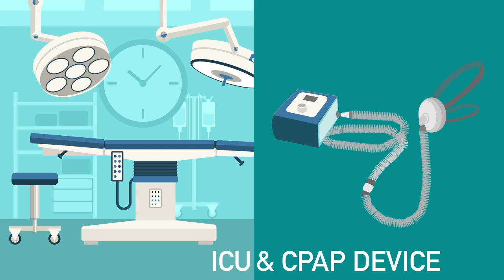Saans: A low-cost multi-powered neonatal CPAP machine for premature babies.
Saans is a low-cost neonatal CPAP machine designed for low resource settings where immediate access to the resource is not available. This device can work with or without electrical power, it has an inbuilt battery backup and it can provide air oxygen mixture. This device can be used for transport as well as a short-term in hospital use.